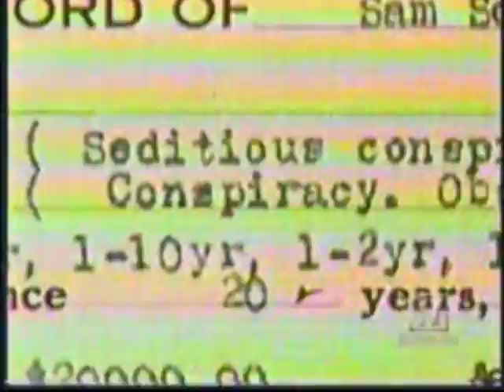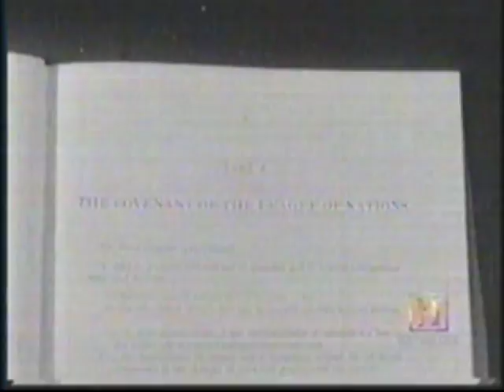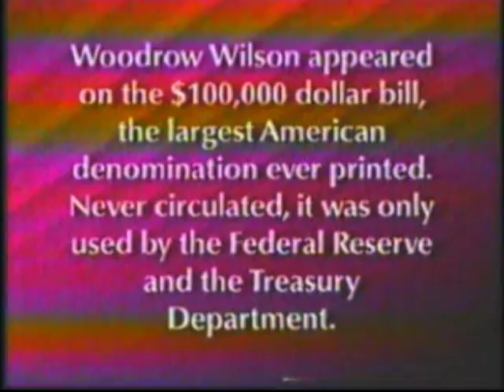HIS 202 28. Woodrow Wilson Part Two